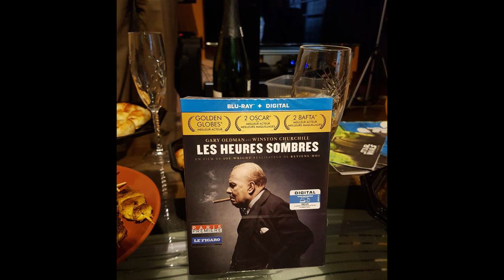Ciné club du Vendredi épisode -19 les heures sombres